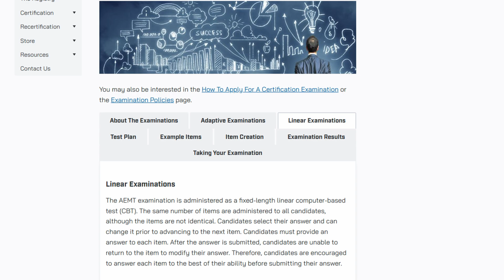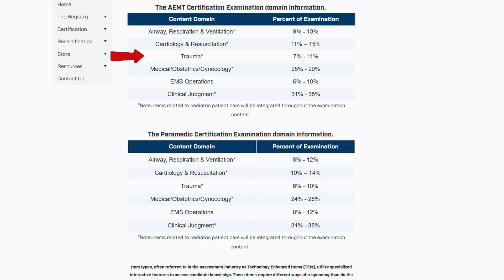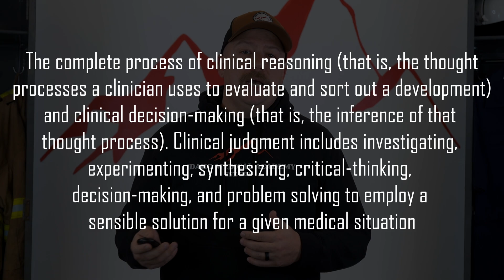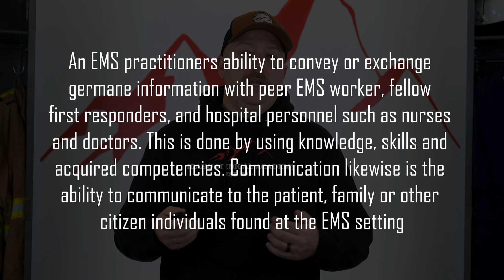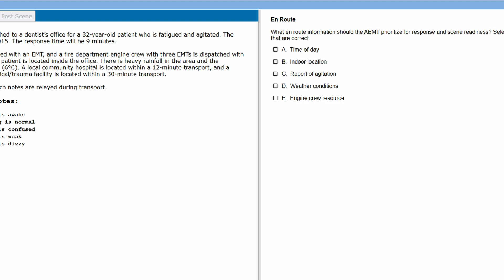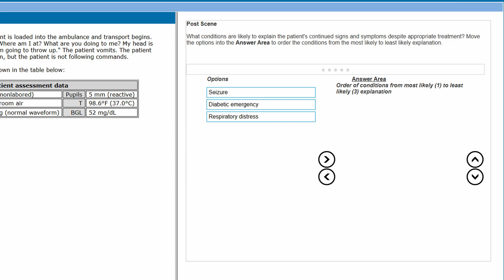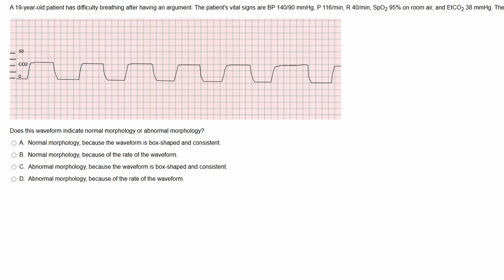New Advanced Level NREMT Cognitive Exam information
In July 2024 the NREMT updated the cognitive exams given to AEMT and Paramedic candidates. In this video Chris talks about what has changed to help you be ready for your exam.

Make sure to check out the information on the NREMT

Idaho Medical Academy prides itself on being the first step in the journey of individuals who are looking to enter the medical field. Whether you’re interested in a new career path or looking to expand your current skills we have variety of courses available for everyone. If you’re interested in changing your life, we have full course descriptions for all our offered classes at idahomedicalacademy.com. If you have more questions for our team, you can send us a contact form via email through our website or give us a call at . We look forward to your journey beginning with Idaho Medical Academy.

00:00 Introduction
01:34 Adaptive Vs. Linear Exams
03:23 Clinical Judgement Domain
05:55 En Route, Scene, Post Scene
07:26 Additional Question Types